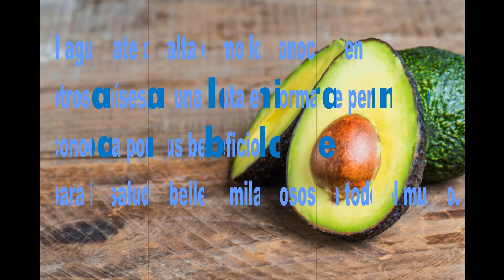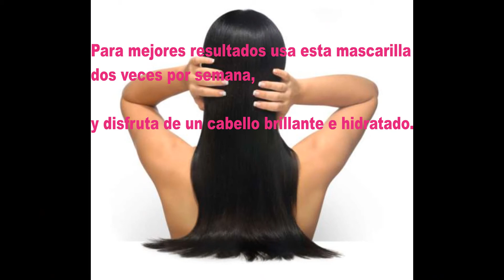Mascarilla hidratante para cabello seco.